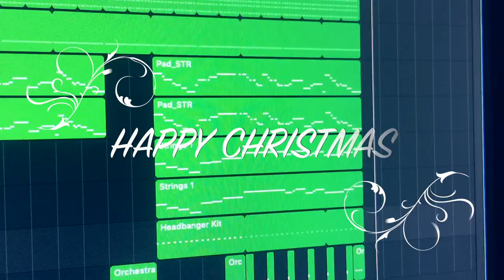JOY TO THE WORLD - David Brainard G - Making Video - Sequencing